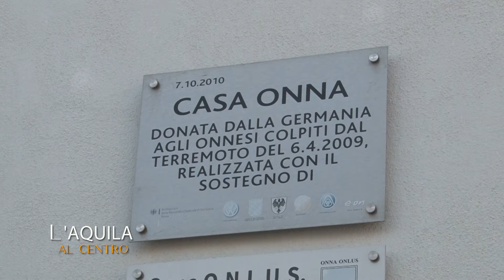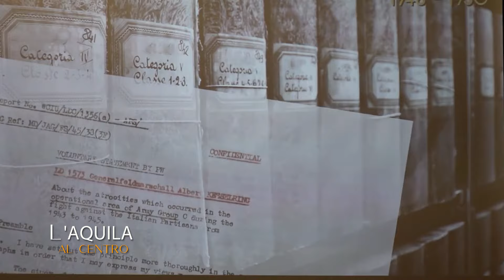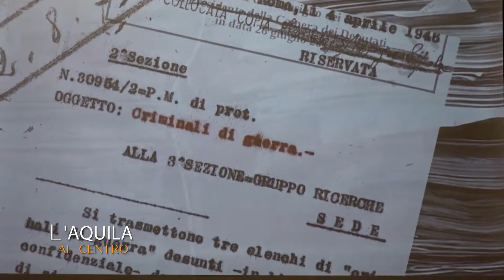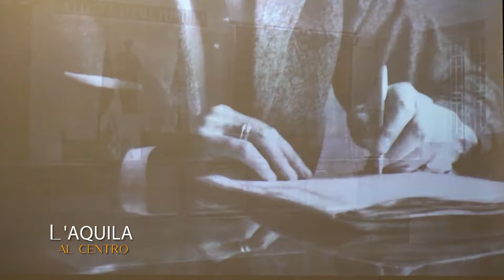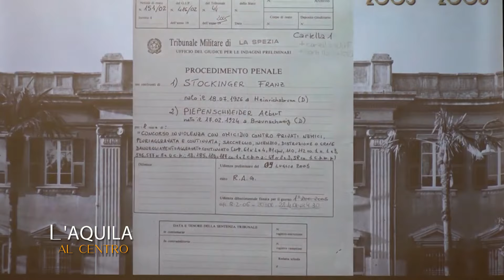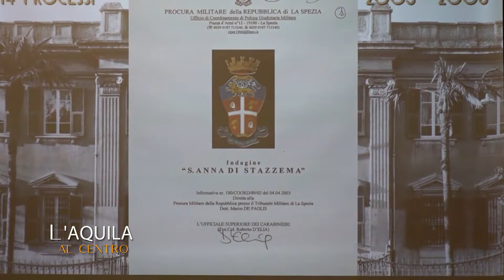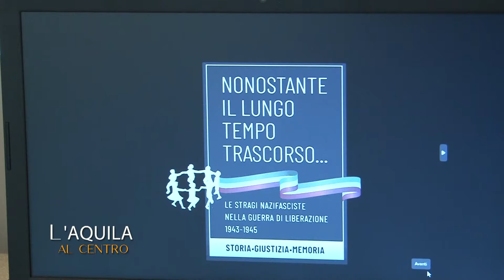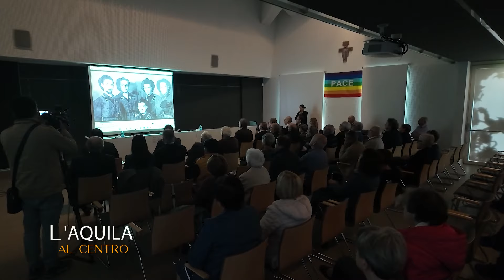L'Aquila al Centro - Il pm De Paolis e la caccia ai nazisti